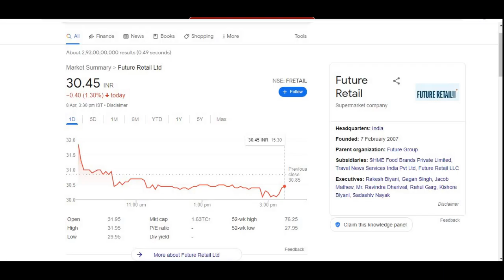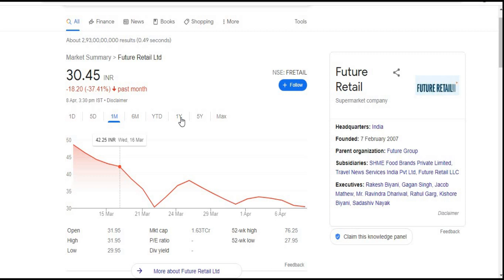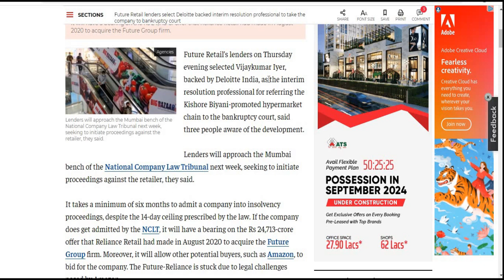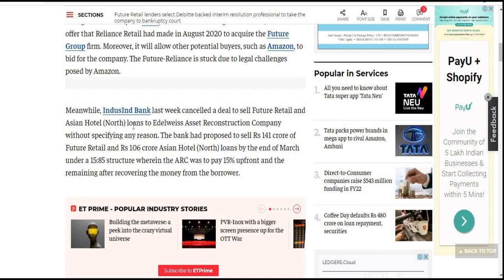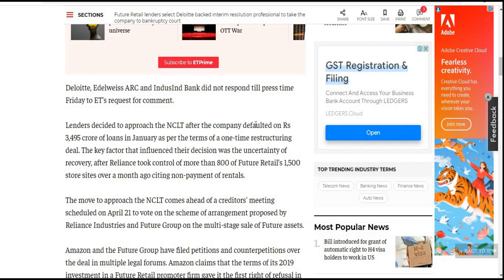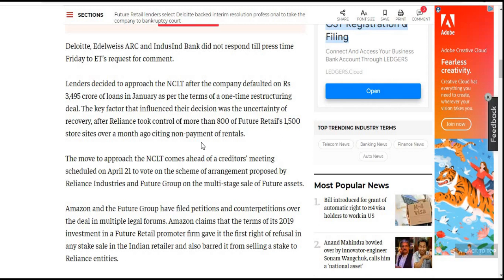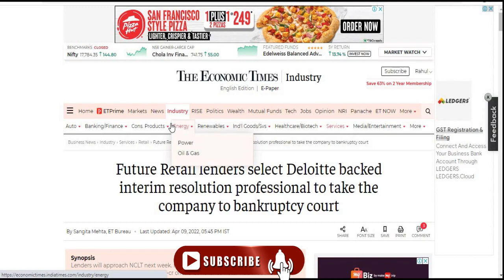Future Retail Ltd || Big Bazar || Future Group || Latest Target || FMCG || Penny Share || Reliance